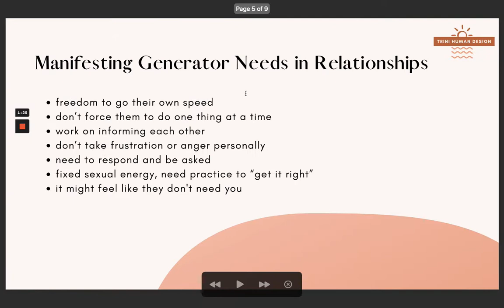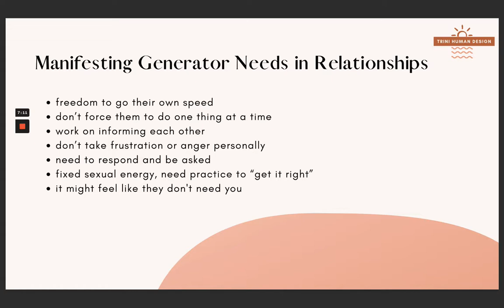Human Design Manifesting Generator in Relationships | What They Need | Mini Lesson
🌀 Únete a la comunidad y obtén acceso a cursos, sesiones en vivo y mucho más: